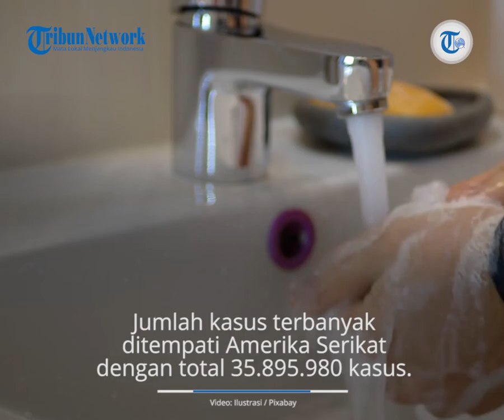Update Corona Dunia per 4 Agustus 2021: Total Jumlah Infeksi Tembus 200 Juta, 4,2 Juta Meninggal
TRIBUN-VIDEO.COM - Berikut update data Covid-19 di seluruh dunia per Rabu, (4/8/2021), yang dikutip Tribunnews dari data yang dihimpun worldometers.info.

Saat ini, tercatat sudah ada 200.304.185 kasus Covid-19 di seluruh dunia dan total 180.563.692 antaranya telah sembuh, sedangkan 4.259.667 lainnya meninggal dunia.

Kasus aktif di seluruh dunia tercatat 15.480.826.

Negara dengan jumlah kasus terbanyak ditempati oleh Amerika Serikat dengan total 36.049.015 kasus.

India per hari ini telah melaporkan 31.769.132 kasus dan catat 410.321 kasus aktif.

Sementara itu, angka kasus positif Covid-19 di Indonesia terus bertambah setiap harinya.

Indonesia kini ada di urutan ke-14 secara global mencatat 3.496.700 per Selasa (3/8/2021).

Dikutip dari Covid19.go.id Selasa (3/8/2021), kasus positif Covid-19 bertambah 33.900 pasien.

Kasus tambahan ini kembali meningkat dibanding hari sebelumnya Senin (2/8/2021), yakni sebanyak 22.404 kasus.

Jika ditotal, sampai saat ini sudah ada 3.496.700 kasus Covid-19 di Indonesia.

Ada 31.324 pasien dinyatakan sembuh dari paparan virus Covid-19.

Sehingga, total angka kesembuhan kini berjumlah 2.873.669 orang.

Sementara itu, sebanyak 1.598 pasien dinyatakan meninggal dunia akibat Covid-19.

Tambahan angka itu membuat  total kasus kematian Covid-19 ada 98.889.

Berikut rincian jumlah penderita Covid-19 di 20 negara di dunia.

Dunia
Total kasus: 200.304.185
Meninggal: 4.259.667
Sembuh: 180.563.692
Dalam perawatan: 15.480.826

1. Amerika Serikat
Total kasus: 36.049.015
Meninggal: 630.497
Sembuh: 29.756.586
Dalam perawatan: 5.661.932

2. India
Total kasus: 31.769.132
Meninggal: 425.789
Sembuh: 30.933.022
Dalam perawatan: 410.321

3. Brasil
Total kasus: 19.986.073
Meninggal: 558.597
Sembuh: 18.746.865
Dalam perawatan: 680.611

4. Rusia
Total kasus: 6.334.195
Meninggal: 160.925
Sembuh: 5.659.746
Dalam perawatan: 513.524

5. Prancis
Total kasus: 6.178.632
Meninggal: 111,993
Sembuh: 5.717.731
Dalam perawatan: 348.908

6. Inggris
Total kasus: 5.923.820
Meninggal: 129.881
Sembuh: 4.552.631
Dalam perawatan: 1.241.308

7. Turki
Total kasus: 5,795.665
Meninggal: 51.645
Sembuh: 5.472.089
Dalam perawatan: 271.931

8. Argentina
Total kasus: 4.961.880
Meninggal: 106.447
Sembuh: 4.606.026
Dalam perawatan: 249.407

9. Kolombia
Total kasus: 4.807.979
Meninggal: 121.484
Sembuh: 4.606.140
Dalam perawatan: 80.355

10. Spanyol
Total kasus: 4,523.310
Meninggal: 81.773
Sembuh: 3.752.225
Dalam perawatan: 689.312

11. Italia
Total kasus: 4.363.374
Meninggal: 128.115
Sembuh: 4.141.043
Dalam perawatan: 94.216

12. Iran
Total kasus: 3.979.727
Meninggal: 91.785
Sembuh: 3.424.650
Dalam perawatan: 463.292

13. Jerman
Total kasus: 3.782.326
Meninggal: 92.208
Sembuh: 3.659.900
Dalam perawatan: 30.218

14. Indonesia
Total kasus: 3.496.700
Meninggal: 98.889
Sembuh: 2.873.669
Dalam perawatan: 524.142

15. Polandia
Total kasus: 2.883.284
Meninggal: 75.265
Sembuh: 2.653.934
Dalam perawatan: 154.085

16. Meksiko
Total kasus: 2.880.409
Meninggal: 241.936
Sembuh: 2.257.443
Dalam perawatan: 381.030

17. Afrika Selatan
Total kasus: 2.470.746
Meninggal: 72.992
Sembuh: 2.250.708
Dalam perawatan: 147.046

18. Ukraina
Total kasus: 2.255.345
Meninggal: 53.024
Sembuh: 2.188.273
Dalam perawatan: 14.048

19. Peru
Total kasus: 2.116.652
Meninggal: 196.598
Sembuh: T/A
Dalam perawatan: T/A

20. Belanda
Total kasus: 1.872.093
Meninggal: 17.832
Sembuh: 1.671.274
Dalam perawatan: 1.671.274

(Tribunnews.com/Andari Wulan Nugrahani)

Artikel ini telah tayang di Tribunnews.com dengan judul Update Corona Global 4 Agustus 2021 Siang: Jumlah Infeksi Sudah Lampaui 200 Juta, Indonesia 3,4 Juta,
Editor: Miftah